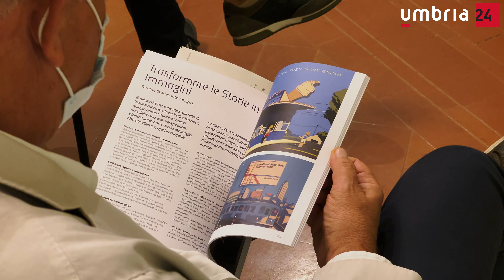«Green table», a Perugia a ottobre 2021 forum internazionale architettura e design ecosostenibili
L'auditorium di San Francesco al prato riaprirà ufficialmente a Perugia dal 20 al 23 ottobre 2021 per ospitare «Green table», un forum internazionale su architettura e design ecosostenibili; un nuovo modo per discutere di sostenibilità, come sfida per il futuro sul pianeta, per la difesa dell'ambiente e del benessere delle comunità, dalla più piccola alla più grande scala. Ideatori della manifestazione, presentata lunedì 6 settembre nel corso di una conferenza stampa, sono Andrea Margaritelli (presidente Fondazione Guglielmo Giordano) e Carlo Timio (Media Eventi). A Perugia per una serie di incontri reali e virtuali arriveranno personalità del mondo della cultura del progetto, della scienza, della filosofia e dell'economia per dialogare attorno al ruolo del design e dell'architettura nella ricerca di una relazione armonica tra genere umano e mondo naturale. Quattro saranno le aree tematiche di discussione del forum: design, architettura, urbanistica e territorio. L'intervista ad Andrea Margaritelli. Servizio Daniele Bovi